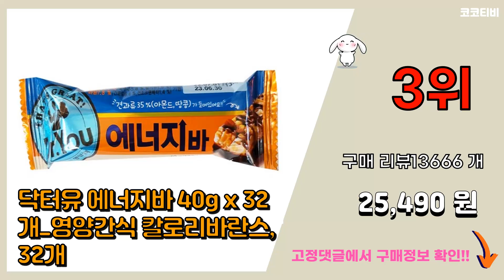닥터유에너지바 추천 판매순위 Top10 || 가격 평점 후기 비교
❤️❤️❤️요즘 가장 많이팔린 닥터유에너지바 추천❤️❤️❤️

[00:01]
10위. 닥터유 단백질바 한입쏙, 380g, 2개 [23,260원]

[00:06]
9위. 닥터유 에너지바 24개+ 그래놀라바 24개 간식 초코바 코스트코, 1세트 [31,900원]

[00:11]
8위. 엄마사랑 아침이 든든한 시리얼 영양바, 500g, 1개 [10,390원]

[00:16]
7위. 곰곰 단백질바, 600g, 1개 [13,990원]

[00:21]
6위. 닥터유 단백질바 주머니쏙, 408g, 1개 [9,900원]

[00:26]
5위. 닥터유 에너지바 호두 컴팩트, 408g, 1개 [11,790원]

[00:31]
4위. 닥터유 에너지바 파워사이즈, 337g, 1개 [8,230원]

[00:36]
3위. 닥터유 에너지바 40g x 32개_영양간식 칼로리바란스, 32개 [25,490원]

[00:41]
2위. 오리온 닥터유 에너지바, 40g, 30개 [24,720원]

[00:46]
1위. 닥터유 에너지바 컴팩트, 408g, 1개 [8,300원]